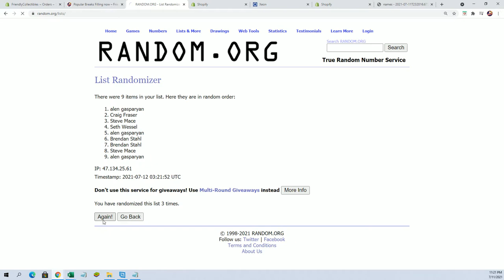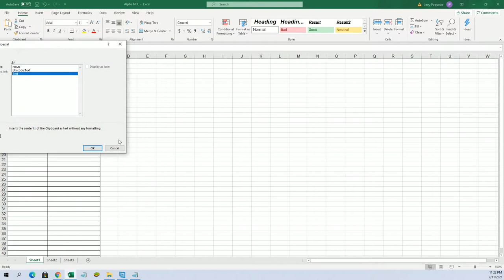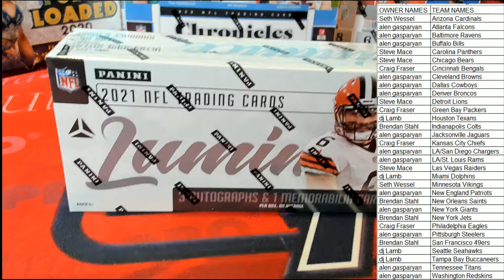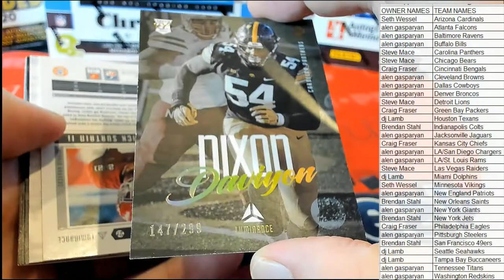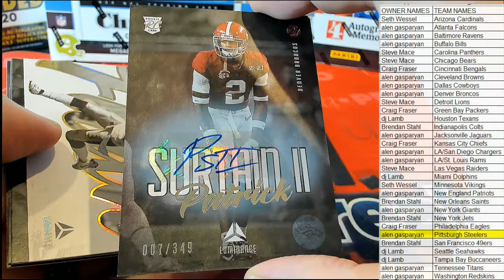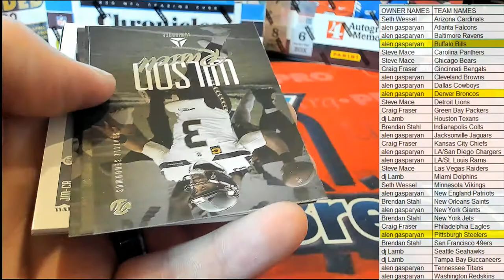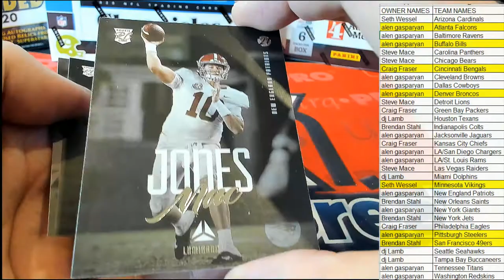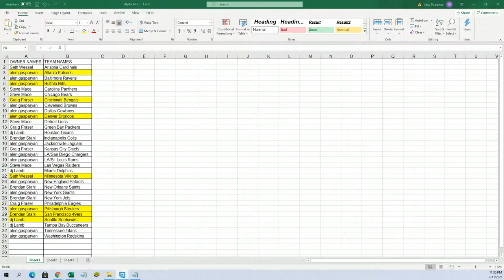2021 Panini Luminance Football Hobby Box ID 21LUMINANCEFB110